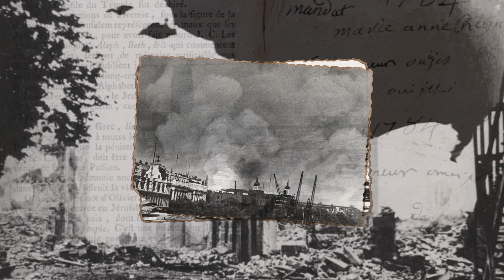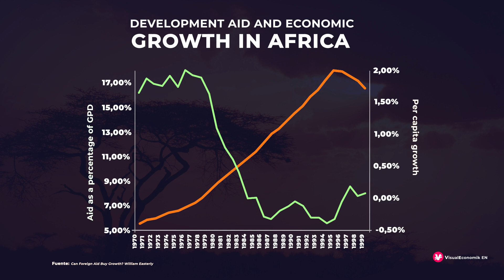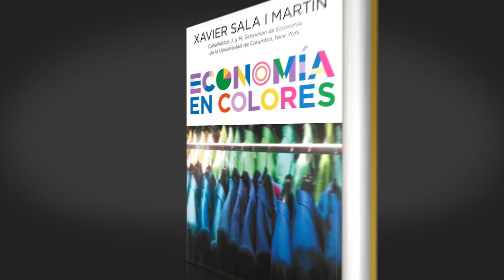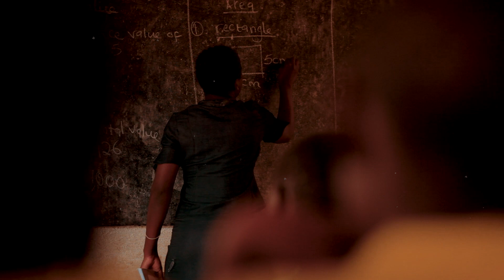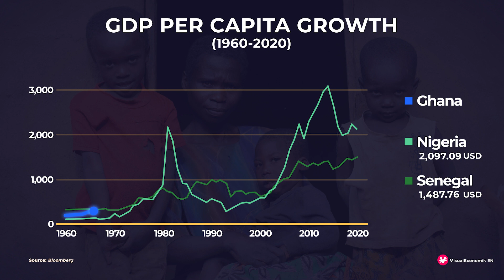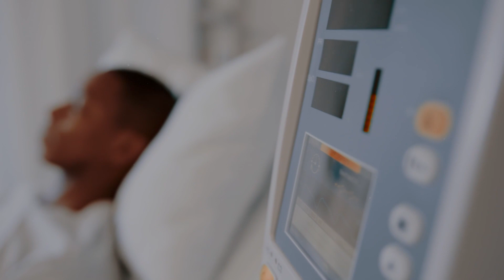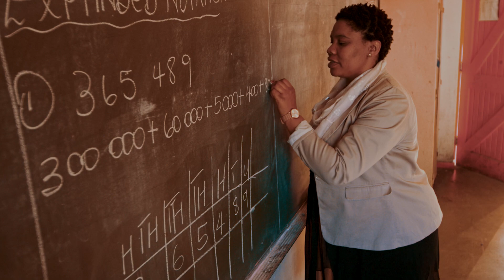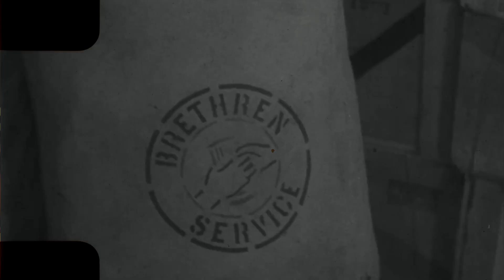Why is international AID NOT WORKING in AFRICA? - VisualEconomik EN